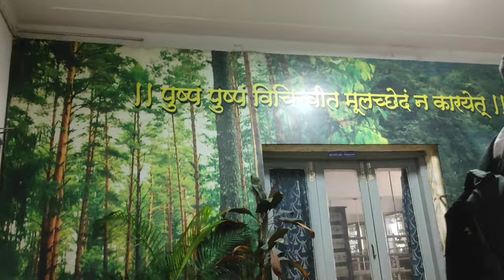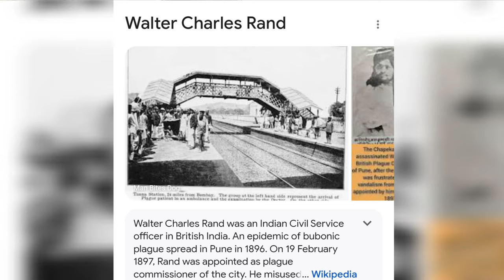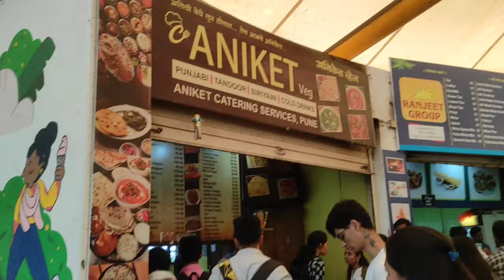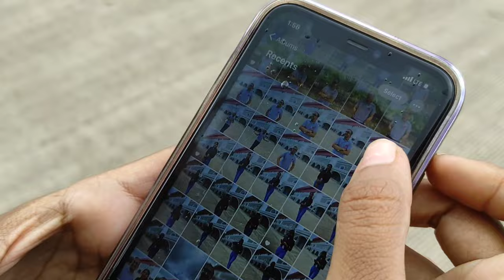Savitribai Phule Pune University Campus Tour 2023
Savitribai Phule Pune University (SPPU), formerly the University of Pune, is a public state university located in the city of Pune, India. It was established in 1949, and is spread over a 411 acres (1.66 km2) campus in the neighbourhood of Ganeshkhind.The university houses 46 academic departments. Savitribai Phule Pune University Ranked 12th NIRF Ranking in 2022.